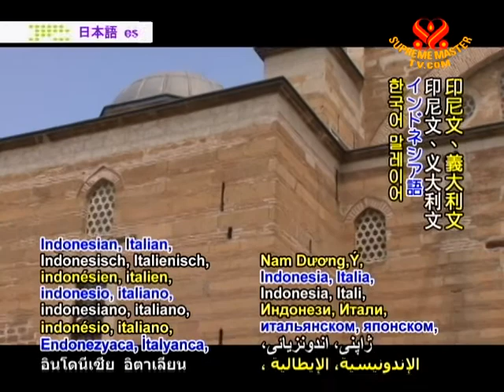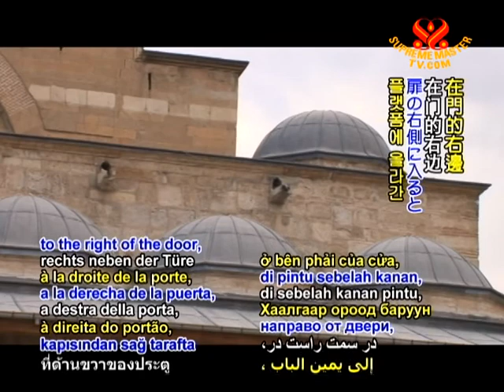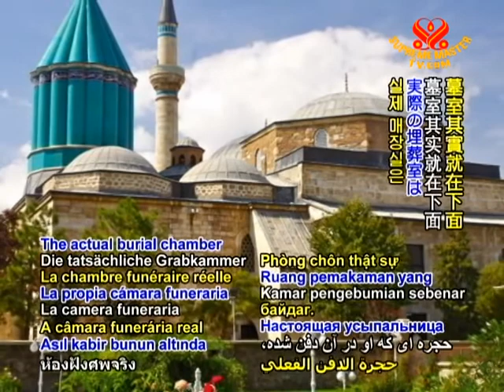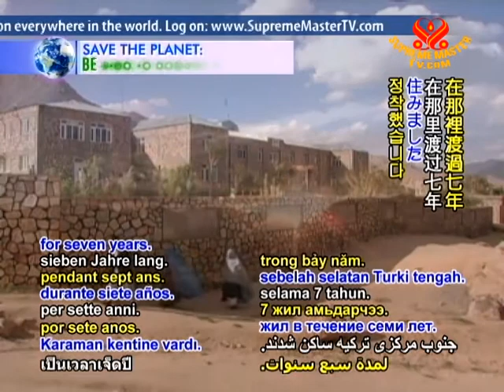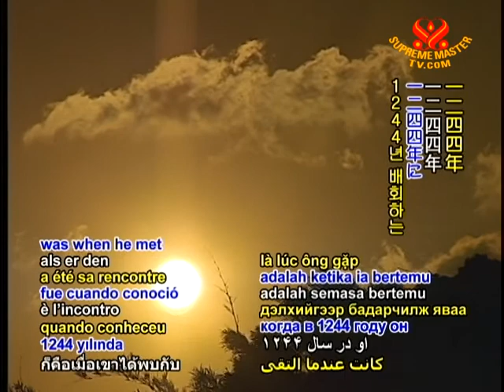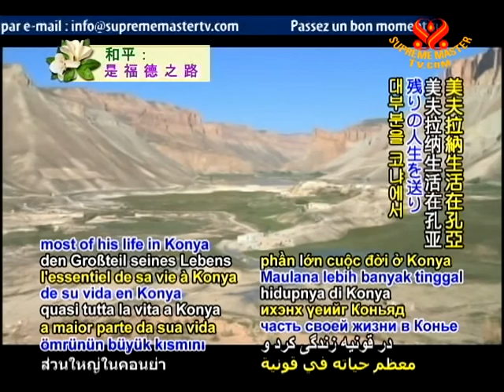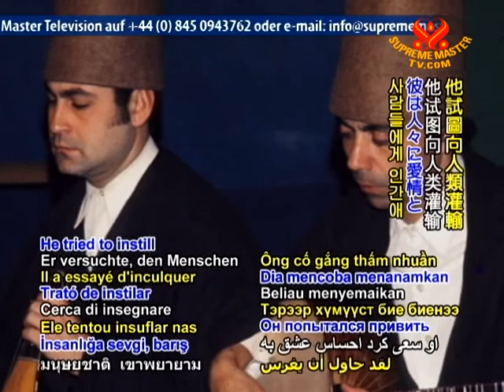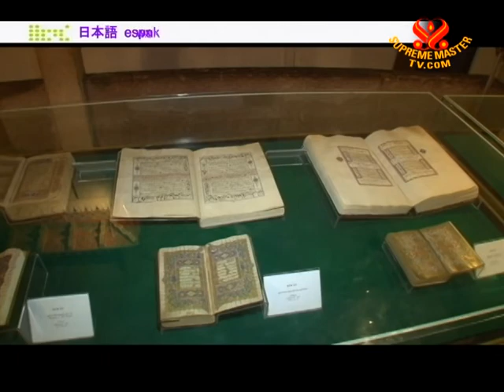Rumi' Shrine: The Mevlana Museum in Konya, Turkey (In Turkish)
• EE1585; Aired on 16 Jan 2011
A trip to Mevlana Museum in Konya, Turkey: the museum is the shrine of Mevlana Celaleddin Rumi, a Sufi mystic and poet widely known as Mevlana or Rumi. Mevlana's poetry composed in Persian is celebrated worldwide for their beauty and deep spirituality.